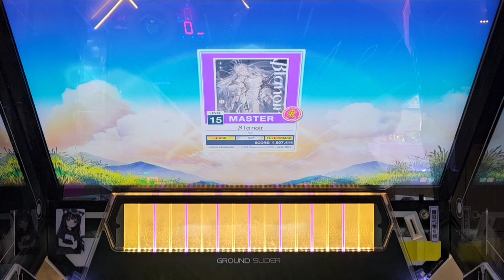【Chunithm】βlαnoir SSS FC (89-10-0)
海外第4 SSS
Player：Ric3Cat

9.25速，擋板2，AB判0

15.2 中下位運指譜面